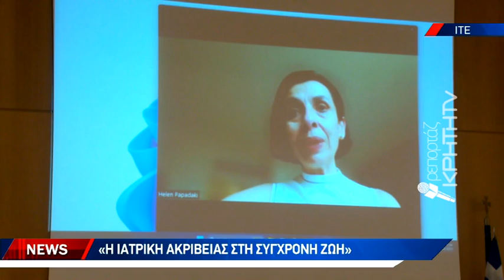40 χρόνια από την ίδρυση του ΙΤΕ